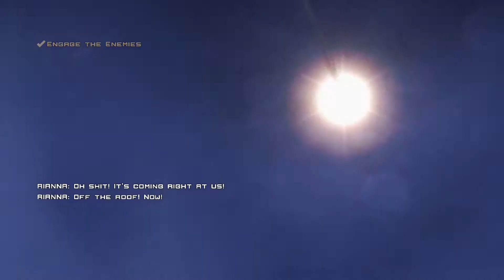Homefront. Xbox 360. 1080.P. Gamplay Part.07.